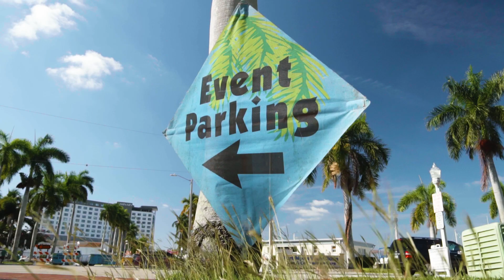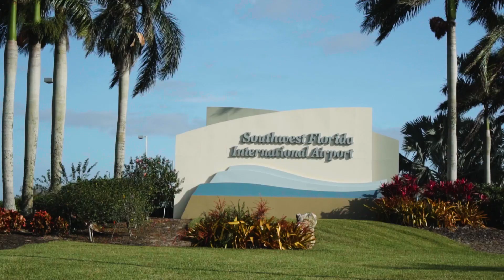New Homes in Fort Myers | Del Webb Oak Creek | Home Builder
Fall in love with Del Webb Oak Creek, coming Summer 2022 to the Fort Myers, FL Area. We have officially broken ground on this stunning community, which will feature 821 homesites with innovative new construction single-family home designs. All centered around an active adult lifestyle, with vacation-inspired amenities right outside your doorstep, complete with a full-time Lifestyle Director dedicated to planning ongoing social and fitness activities. Del Webb Oak Creek embodies everything this next chapter of your life should be about, living life the way you want to. Join our VIP Interest List today to be among the first to know community updates!